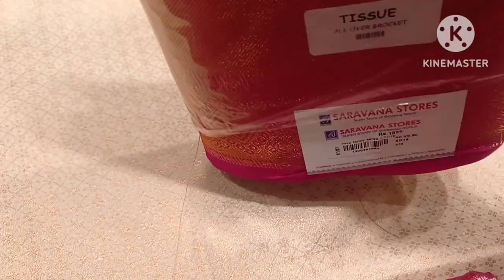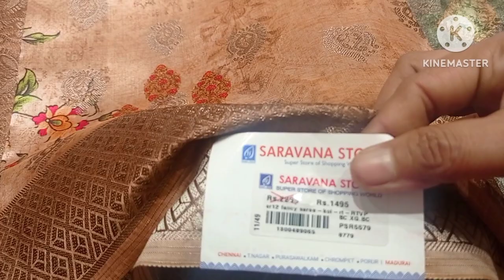Mau Fancy Tissue Silk Sarees| Softy Banarasi | Tusser Silk | Ever Green Kora Muslin|👌Saravana Stores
In this video we have share a very new arrival mau fancy tissue silk sarees and ever green kora muslin display sarees and also softy banarasi silk sarees, Tusser silk sarees from Super Saravana Stores Mattuthavani Madurai.
Madurai Naachiyars Pichhwai Saree collection | What is mean by Pichhwai?